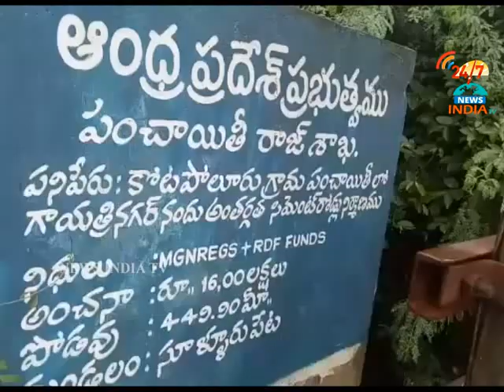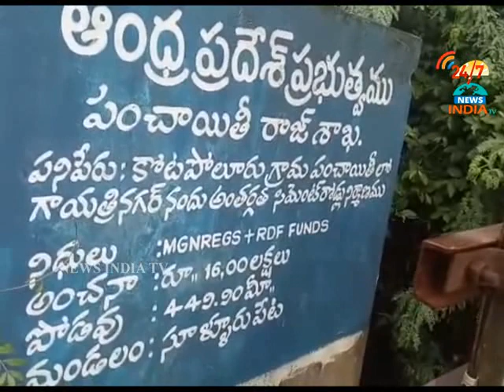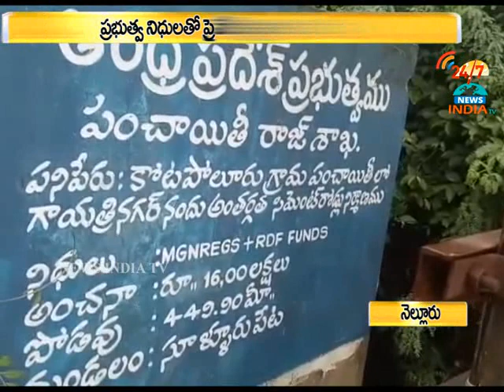Scam in kotapaluru Panchayati_Nellore_INDIA TV Telugu